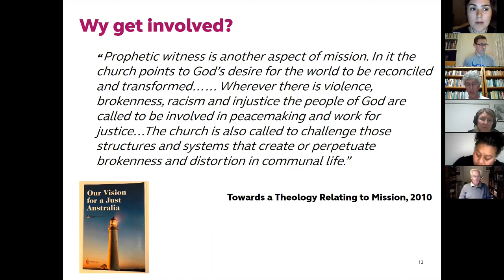Sept 25 briefing Rev Dr Chris Walker